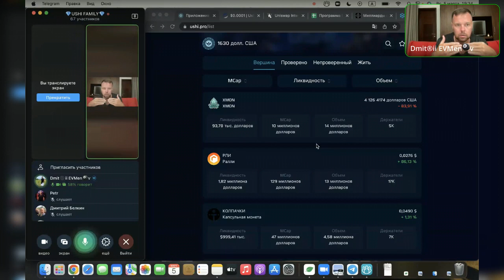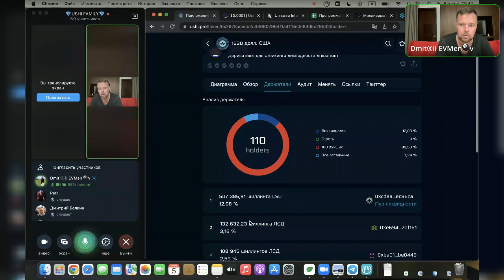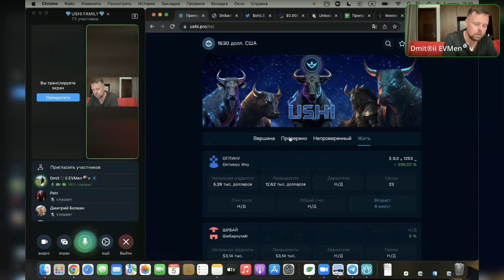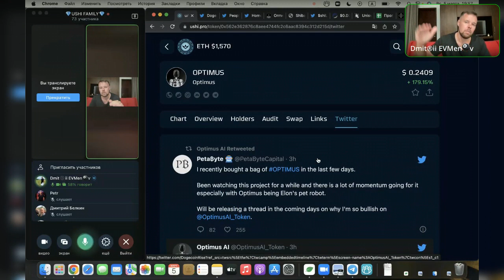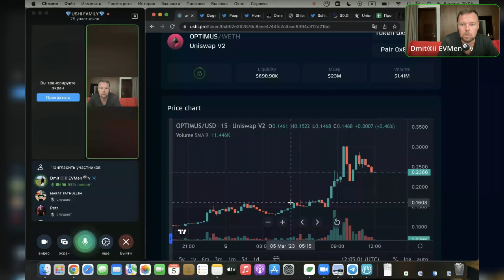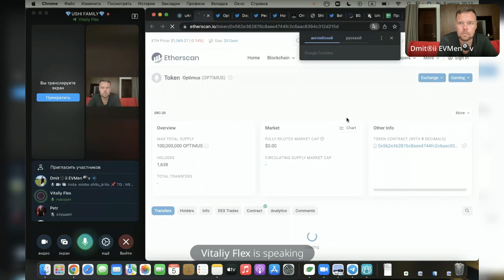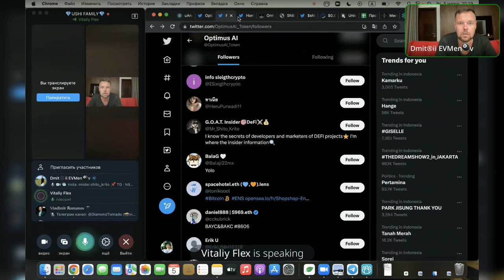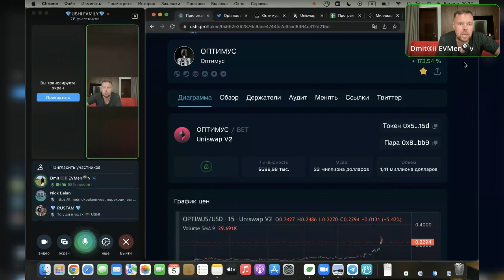Основы Мани Менеджмента от фаундеров USHI UAnalytics, обзор USHIPRO GEM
uAnalytics - это комплексная платформа, предназначенная для предоставления подробной аналитики держателей токенов и понимания тенденций рынка.

Платформа предлагает целый ряд функций для поиска трендовых мем токенов и монет. Одной из самых мощных функций uAnalytics является ее Twitter-аналитика. Используя передовую технологию искусственного интеллекта, платформа предоставляет пользователям ценную информацию о потенциале различных монет на основе их активности и вовлеченности в Twitter.

uAnalytics предоставляет ряд ключевых показателей, которые указывают на потенциал каждой монеты. Эти показатели включают среднее количество лайков, комментариев, ретвитов и цитат на твит, а также средний охват твита.

Все эти данные анализируются с помощью передовой технологии искусственного интеллекта, которая выдает числовую оценку для каждой монеты вместе с обоснованием оценки.

Вкладка "Держатели" платной версии uAnalytics предоставляет подробную информацию о кошельках в каждой категории, включая общий баланс в долларах США, долю токенов, среднюю цену входа в кошелек и количество ликвидности (наличных денег), хранящихся в кошельке.

В целом, uAnalytics - это мощный инструмент для всех, кто заинтересован в анализе данных о владельцах токенов и получении информации о тенденциях рынка.

Благодаря подробной аналитике владельцев и Twitter analytics, основанной на передовой технологии искусственного интеллекта, пользователи могут принимать более обоснованные инвестиционные решения и получать конкурентные преимущества на рынке.

! Дисклэймер – Данные материалы не являются инвестиционными рекомендациями. Все суждения автора представляют его субъективную точку зрения, исключительно собственный опыт. Авторы и владельцы канала не несут ответственности за принятые Вами торговые и инвестиционные решения. Участвуя в этом и подобных проектах вы всегда должны осознавать возможность рисков и потери ваших вложенных денежных средств!